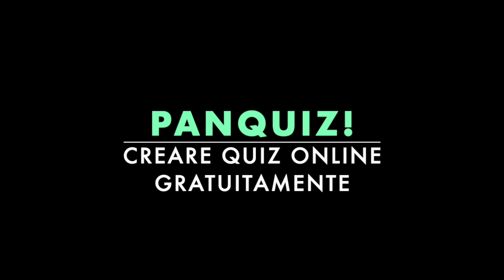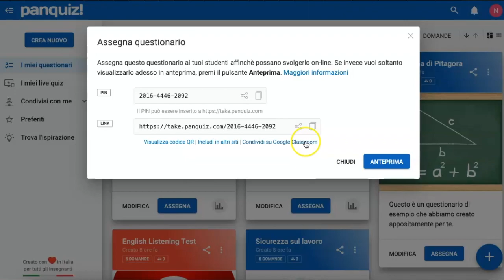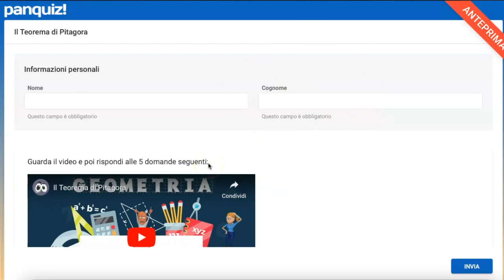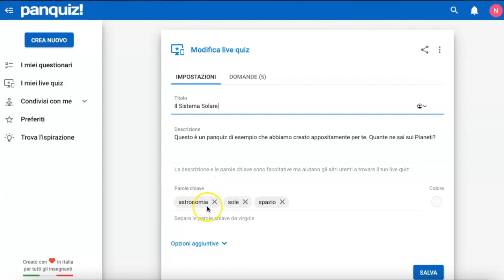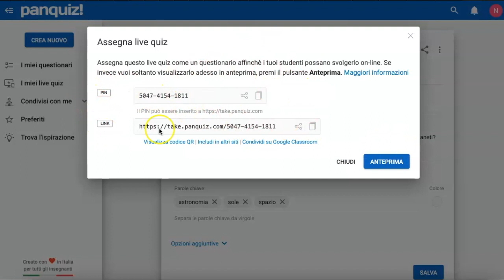PanQuiz!: creare quiz online gratuitamente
PanQuiz! è un’app che permette di creare questionari, quiz, test e verifiche online da svolgere in tempo reale. L'insegnante può proiettare le domande e gli studenti possono rispondere dal proprio smartphone, PC o tablet. I quiz possono essere arricchiti con immagini, si possono impostare dei tempi di risposta e utilizzare anche delle domande create da altri utenti su vari argomenti e materie. L’app permette di creare sia questionari che consistono in test, verifiche ed esercitazioni che gli studenti svolgono in autonomia e i risultati vengono archiviati per permettere al docente di valutarli, sia live quiz che permettono di coinvolgere gli studenti in tempo reale proiettando le domande a cui gli studenti possono rispondere con i propri dispositivi.

Questo video è stato realizzato nel gennaio del 2023. Vista la rapida evoluzione delle applicazioni Web i contenuti dei video potrebbero non essere sempre rispondenti all’attuale versione dell’applicazione. Ci scusiamo in anticipo e vi invitiamo a segnalare eventuali discrepanze rispetto alla versione corrente.